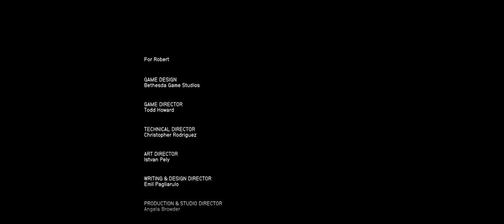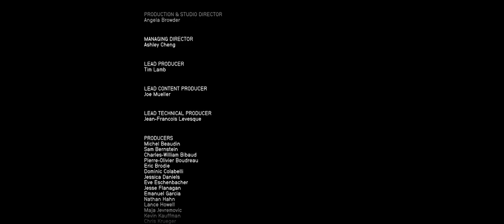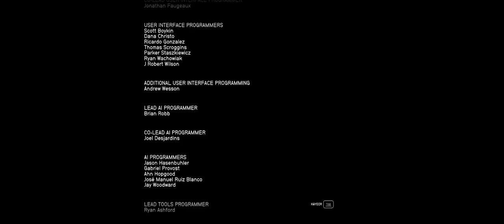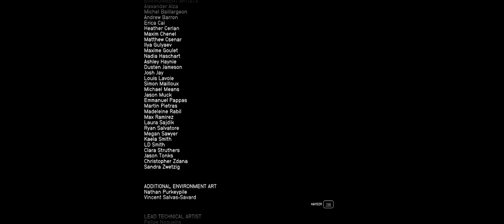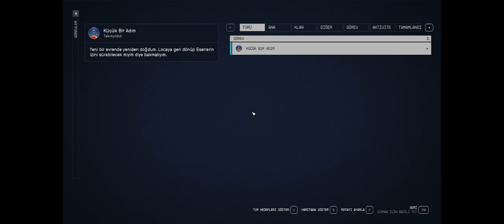VE BÜYÜK FİNAL !! | STARFIELD | TÜRKÇE 11. BÖLÜM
Bethesda'nın beklenen oyunu Starfield'ı oynamaya hazır mısınız? Bu sıra dışı deneyimi kaçırmayın ve videoyu izlerken bu heyecan dolu maceraya siz de katılın.

Starfield, bilim kurgu evreninde geçen büyüleyici bir rol yapma oyunu olarak karşımıza çıkıyor. Uzay geminizi kontrol edecek, yıldızlar arası keşfe çıkacak ve gizemli galaksileri keşfedeceksiniz. Kendi hikayenizi oluşturun, uzayın derinliklerinde gizemleri çözün ve sizi bekleyen tehlikelerle başa çıkmaya çalışın.

Bu videoda ne göreceksiniz?

Starfield'a başlangıç yapmak için temel ipuçları ve stratejiler.
Karakter oluşturma ve evreni keşfetme süreci.
İlk görevler ve maceralar.
Kendi uzay geminizi özelleştirme fırsatları.
Ve tabii ki, bu heyecan dolu oyunun tadını çıkarırken yaşadığımız anlar!
Starfield'a dalmak için hazır mısınız? Eğer öyleyse, bu videoyu kaçırmayın ve uzayın derinliklerindeki sırları keşfederken bizimle birlikte olun.

Haydi, uzaya yolculuk yapmaya başlayalım! Mr.Reznor ailesi olarak, Starfield maceramızın bir parçası olun.